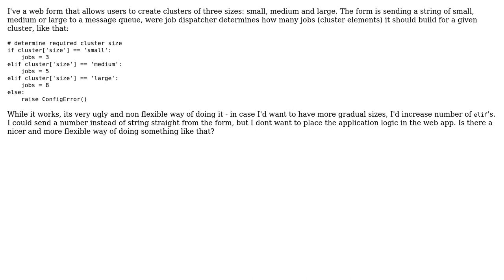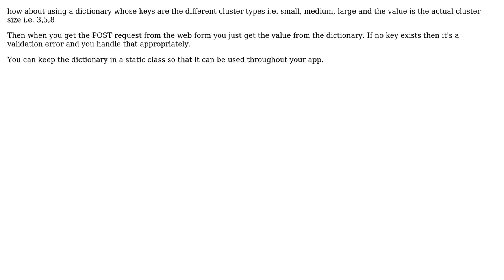Code Review: Flexible multiple string comparision to determine variable value (3 Solutions!!)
Code Review: Flexible multiple string comparision to determine variable value

With thanks & praise to God, and with thanks to the many people who have made this project possible! | Content (except music & images) licensed under CC BY-SA | Music | Images & others | With thanks to user tokland user SpankMe user Grzegorz user Evangelos Skianis and the Stack Exchange Network Trademarks are property of their respective owners. You are responsible for your own actions.